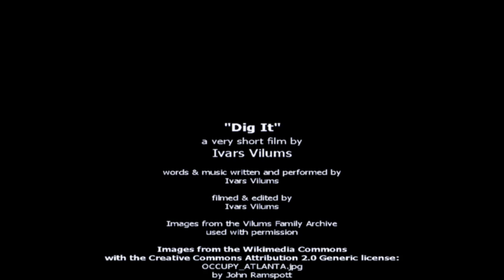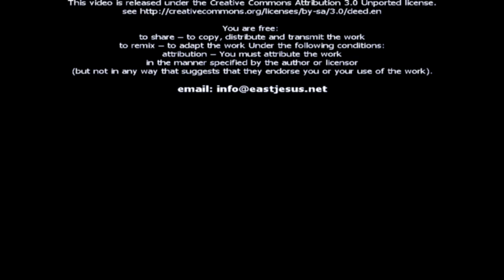Dig It!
Occupy your future or someone else will and you may not even be there. You will surely end up down the path you take now. What future are you creating today? What future do you want? Who are you and why are you here? Can you dig it?